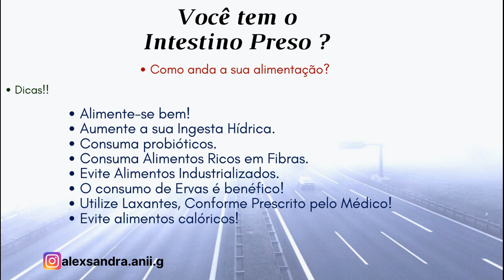Como Regularizar o Intestino? - Vídeo Aula 2021.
Venha tirar suas Dúvidas!!